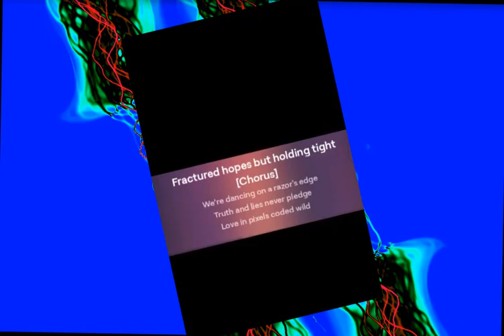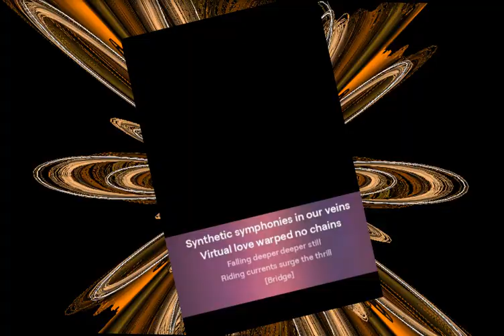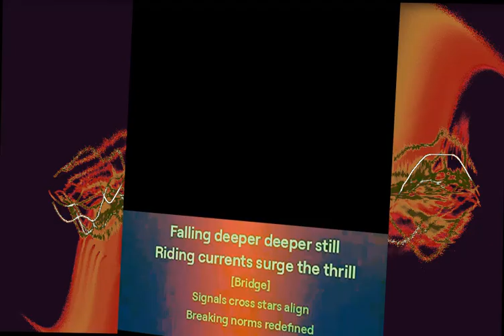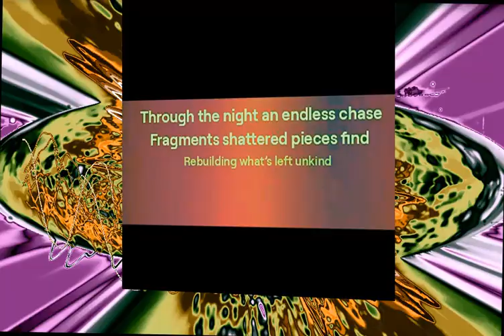A I Fateful Encounters by Lubomir Kavaldjiev (2024)